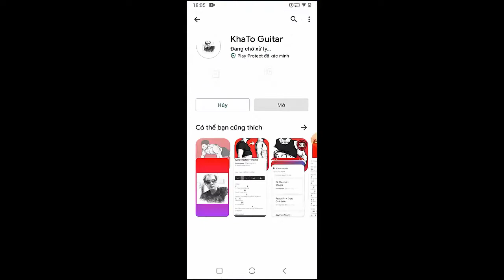Harry Styles - Daydreaming | Guitar Tutorial